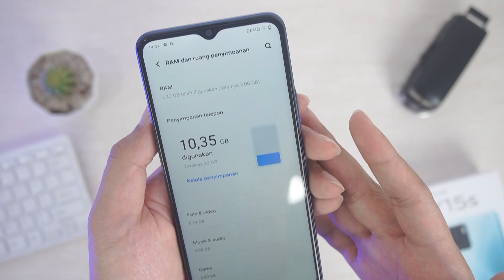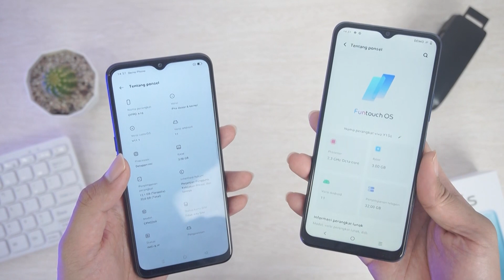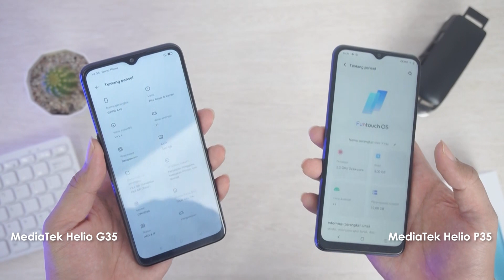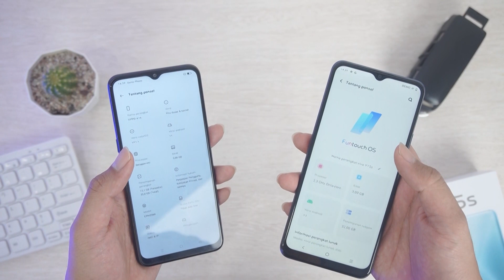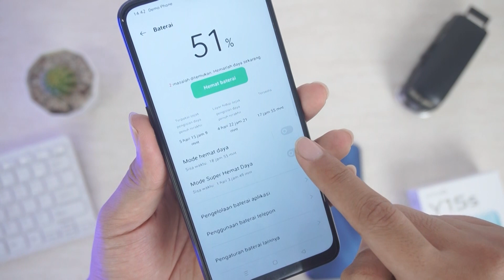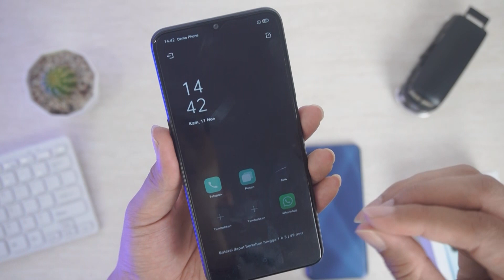OPPO A16 APA VIVO Y15S ??? | BAHAS SPEK DAN HARGA